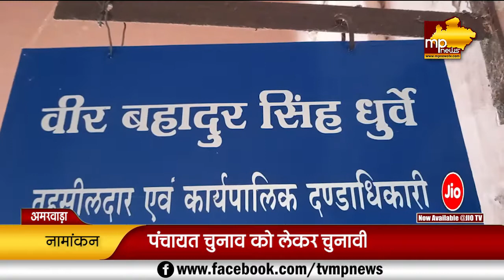पंचायत चुनाव की सरगर्मियां तेज, नामांकन को लेकर उम्मीदवारों ने दिखाया दम! MP News Amarwada